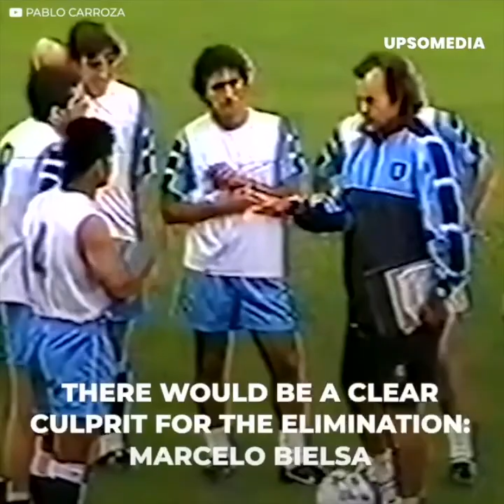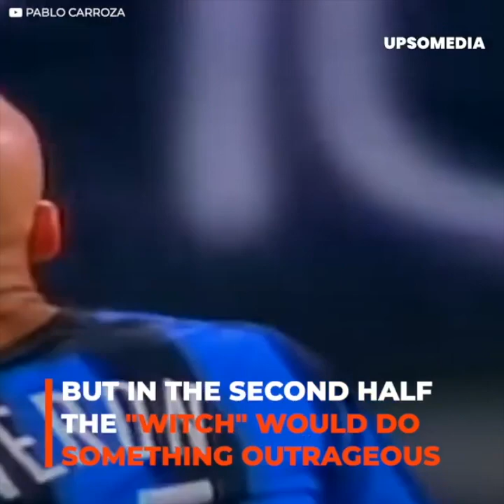The ugly fight between Verón and Sorín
The conflict between Juan Sebastián Verón and Juan Pablo Sorín was fierce.
A traumatic elimination in the 2002 World Cup would be the beginning of the ugly argument. The Argentine national team was to suffer the fury of both sides, although Verón and Sorín would meet in a duel for their respective teams and it would all end with the face of one of them bl*eding.